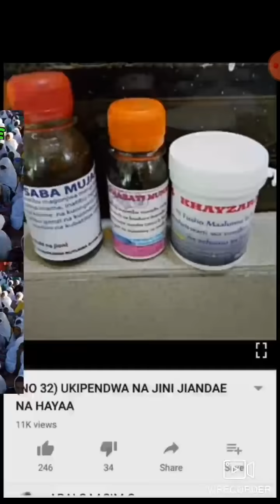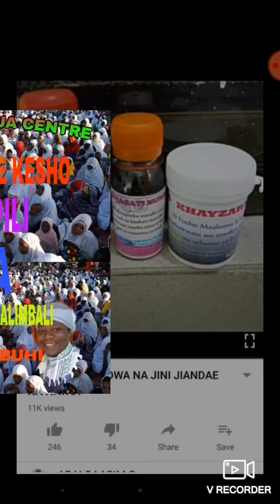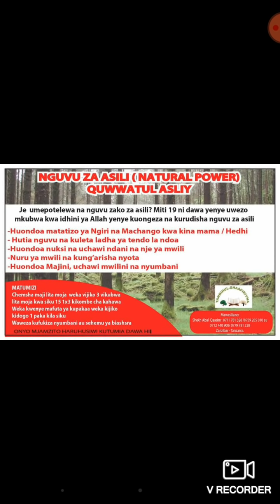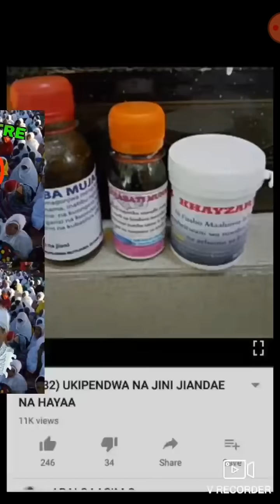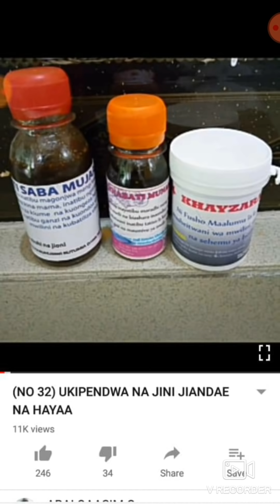(NO 6) MGANGA NA NAFSI ILIYODHULUMIWA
BY SHEIKH ABALQAASIM Usisahau kuSUBSCRIBE ili uwe wa kwanza kupata kisa hiki na vingine AHSANTE 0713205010